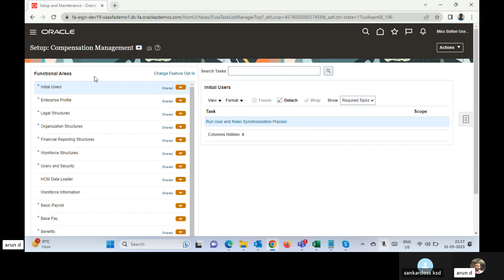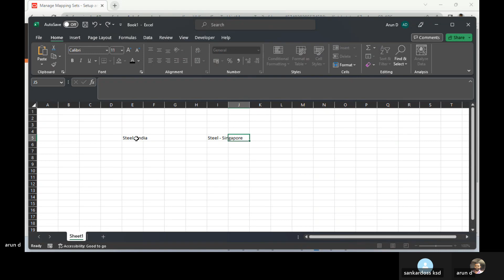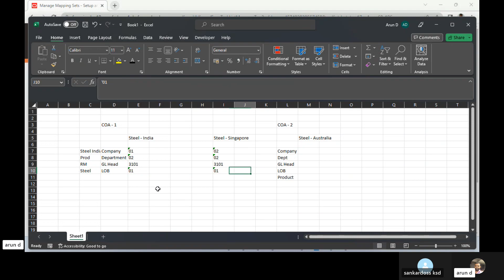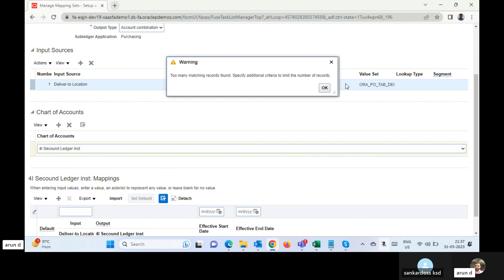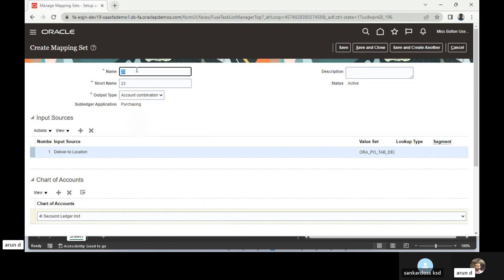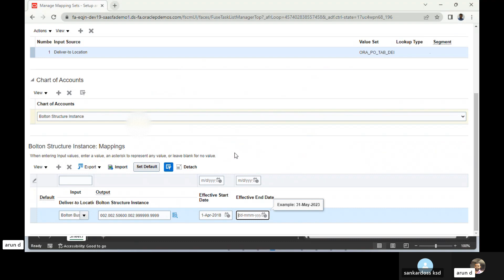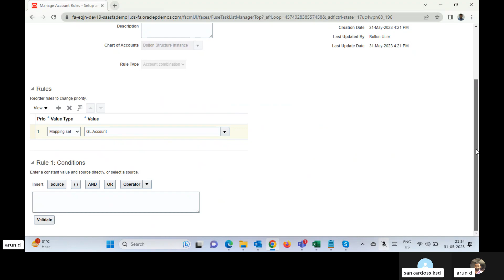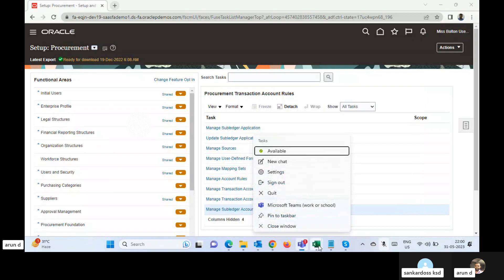Oracle SCM Fusion - mapping set, Accounting rule Part 9